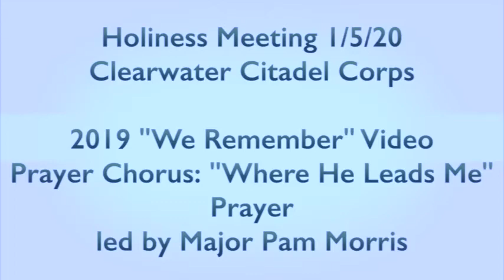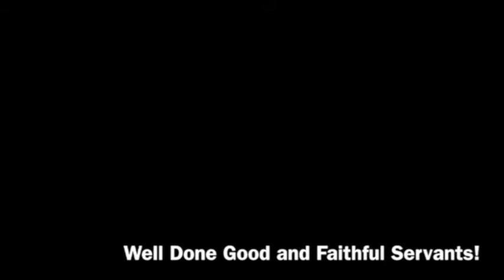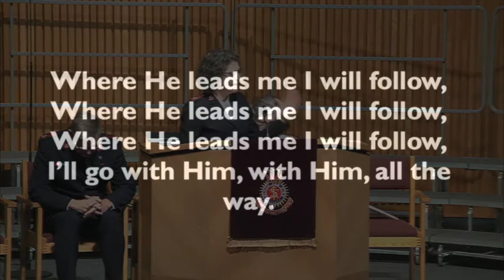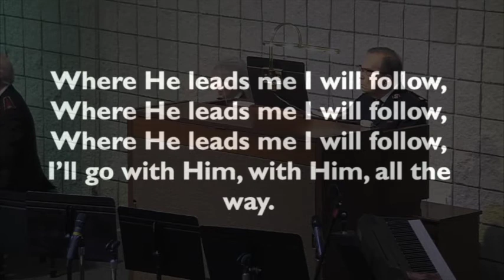Memorial Slides/Prayer Chorus/Prayer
The video "We Remember" honoring those who have been promoted to glory during 2019 is followed by the singing of the prayer chorus "Where He Leads Me" and prayer led by Major Pam Morris.